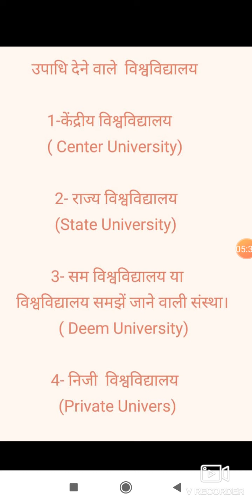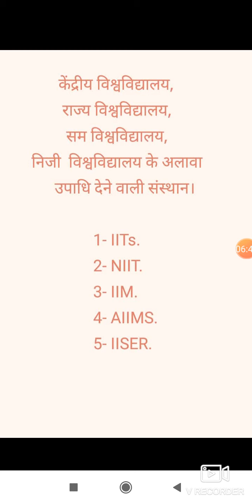UGC NET PAPER I University of Give Degree. (उपाधि देने वाले विश्वविद्यालय)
इस वडियो मे  उपाधि देने वाले  विश्वविद्यालय  के बारे मे महत्वपूर्ण जानकारी दी गयी है और Exam मे कई बार प्रश्न इस टॉपिक से आया है।